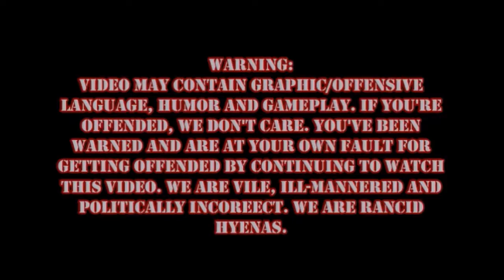Dark Souls Episode 23: Law Offices of Ornstein and Smough